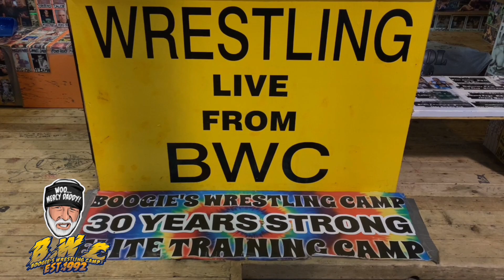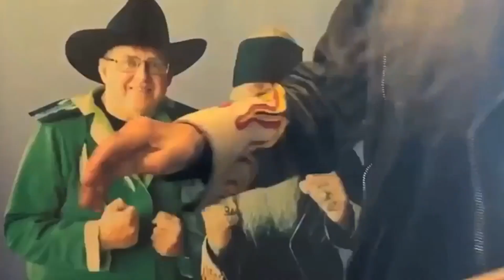Episode.77(Mike Mars vs Cobalt)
Wrestling Live From BWC